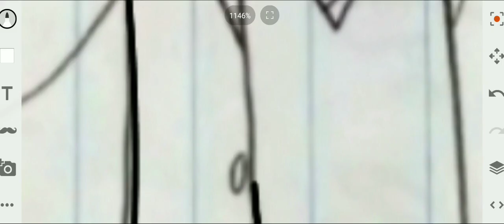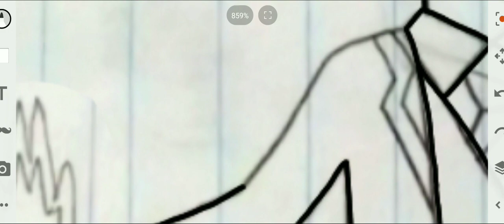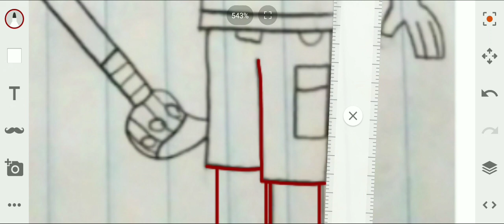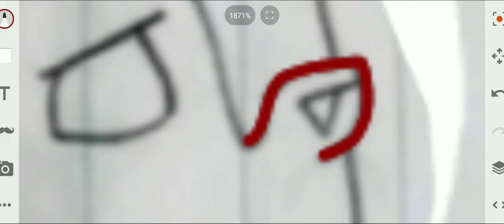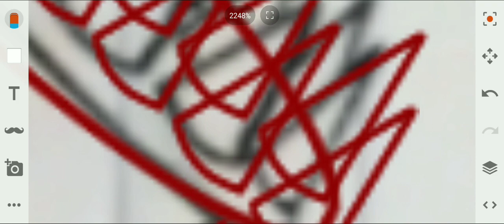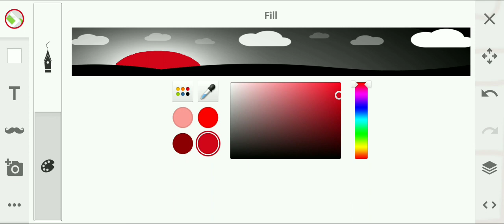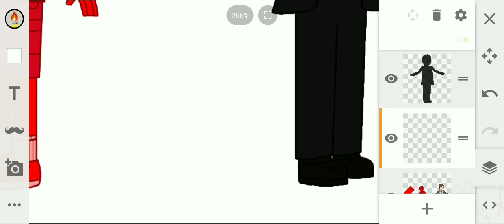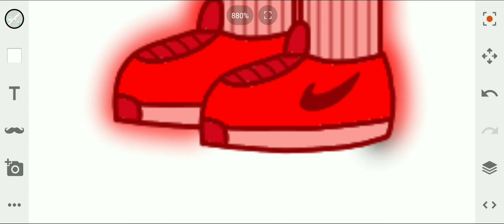Red Mind & HATE Yuuta (Speedpaint #110, Halloween Special 2022, chuunibyou)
The following is completely fictional based on Chuunibyou and the defunct Something Else.

Red Mind, the God of Red Thoughts is back. This time, he brought a friend from a failed Chuunibyou Timeline, HATE Yuuta. Since Red Mind lived in Mateo's body for 20 Years, he developed a new goal. He hates disabled people who can't be independent. And HATE Yuuta hates people with Chunibyo, so they travel the world eliminating them. They must also find a way to stop them from being created again. So the world will be normal.

Real Time: Approx 54 Minutes

Recorded on October 28th and 29th, 2022

HATE is from Camila Cuevas'Glitchtale (A Fanmade Undertale Alternate Timeline)